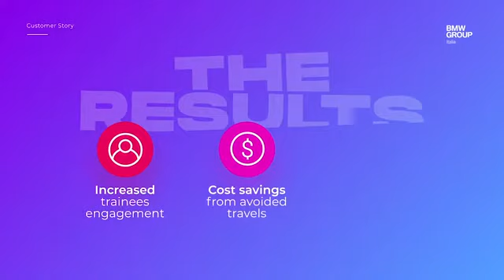Come si producono le batterie per auto elettriche?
Produrre batterie per auto elettriche è sempre piuttosto complicato. Così è il colosso Bosch a offrire, grazie alla sua vasta esperienza nel settore, attrezzature per la produzione di batterie in un'unica soluzione.